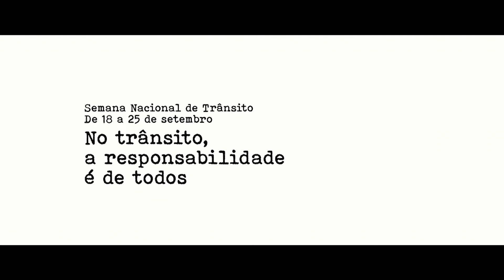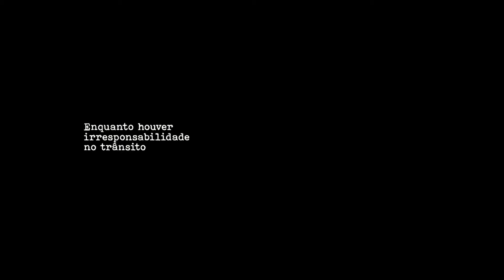Edmilson Rodrigues - PGM 02 10 21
Bacana entrevista o Prefeito de Belém Edmilson Rodrigues.